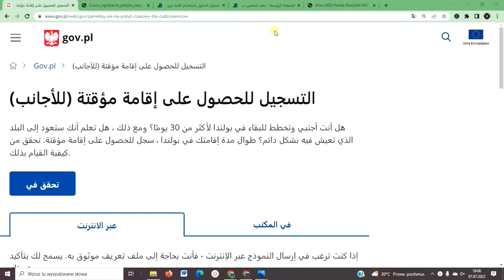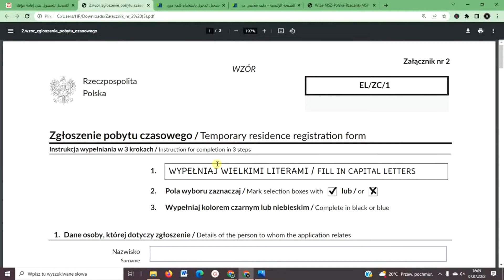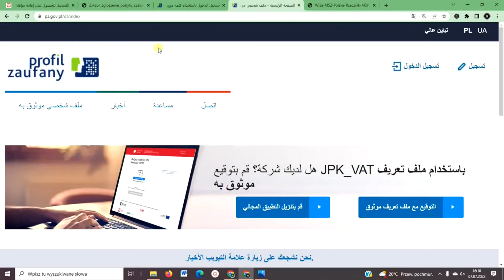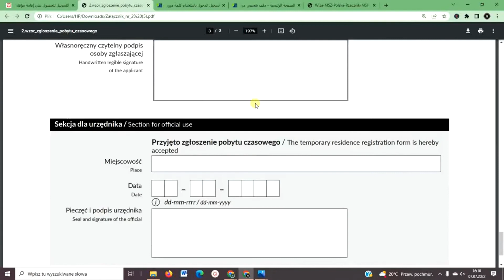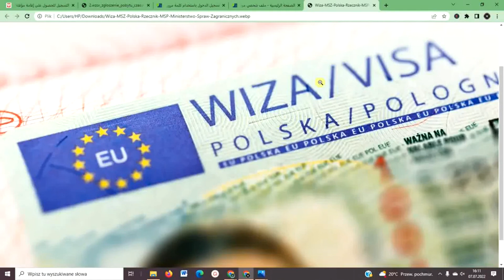# 31/A - كيف تسجل للحصول على إقامة مؤقتة للأجانب في بولندا؟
#  كيف تسجل للحصول على إقامة مؤقتة في دار البلدية أو عبر الإنترنت للأجانب في بولندا ؟
   هل أنت أجنبي تخطط للبقاء في بولندا لأكثر من 30 يومًا ؟ تحقق من كيفية القيام بذلك :
* أولا في دار البلدية :
- قم بتنزيل وتعبئة نموذج طلب الإقامة المؤقتة  ،
- إذا كنت مالك الشقة التي تريد تسجيل الوصول إليها ، فيرجى إحضار عقد إيجار أو مستخرج من السجل العقاري ،
- إذا لم تكن مالك الشقة - يجب على الشخص الذي لديه سند قانوني للشقة أن يوقع ويؤكد إقامتك في استمارة تسجيل الإقامة ،
- إذا كنت مواطنًا في دولة عضو في الاتحاد الأوروبي - قم بإعداد وثيقة سفر صالحة ،
- إذا كنت أحد أفراد عائلة أحد مواطني الاتحاد الأوروبي ، فقم بإعداد وثيقة سفر صالحة وبطاقة إقامة دائمة ،
- إذا لم تكن مواطنًا أو أحد أفراد عائلة أحد مواطني الاتحاد الأوروبي ، فقم بإعداد وثيقة سفر صالحة وواحدة من المستندات التالية :
- تأشيرة أو بطاقة إقامة ،
- تصريح إقامة مؤقتة أو دائمة ،
- تصريح إقامة طويل الأمد في الاتحاد الأوروبي ،
- قرار منح وضع اللاجئ أو لأسباب إنسانية.

* ثانيًا ، كيف يتم التسجيل عبر الإنترنت ؟
إذا كنت ترغب في إرسال النموذج عبر الإنترنت ، فأنت بحاجة إلى ملف تعريف موثوق به.

      * إذا لم تكن مواطنًا ولست أحد أفراد عائلة أحد مواطني الاتحاد الأوروبي ، فلا يمكنك التسجيل عبر الإنترنت.
يجب عليك إظهار المستندات التي تؤكد حق الإقامة في بولندا في دار البلدية.

- قم بتسجيل الدخول باستخدام البنك الخاص بك عبر الإنترنت ، سينقلك النظام إلى صفحة ملف التعريف الموثق به.
- حدد نوع الإقامة التي ترغب في التسجيل فيها.
- مسح المستندات ذات الصلة.
- إملأ الحقول المتبقية بالبيانات الشخصية والعنوان المسجل.
- إذا كنت ترغب في الحصول على شهادة تسجيل الإقامة ، قم بإرفاق وثيقة تؤكد دفعها.
- التحقق من الطلب وتوقيعه إلكترونيًا.

       في كلتا الحالتين ، تقوم بتسليم المستندات في دار البلدية حيث تعيش أو ترسلها عبر الإنترنت :
* في موعد لا يتجاوز اليوم 30 من وصولك إلى مكان الإقامة المؤقتة في بولندا - إذا بقيت لأكثر من 3 أشهر وكنت مواطنًا أو أحد   أفراد عائلة أحد مواطني الاتحاد الأوروبي ،
في موعد لا يتجاوز اليوم 4 من وصولك إلى مكان الإقامة المؤقتة في بولندا - إذا بقيت لأكثر من 30 يومًا و لست مواطنًا أو أحد  أفراد عائلة أحد مواطني الاتحاد الأوروبي.

#  الصق الرابط التالي "نموذج طلب الإقامة المؤقتة" في متصفح الويب الخاص بك :
file:///C:/Users/HP/Downloads/Za%C5%82%C4%85cznik_nr_2%20(3).pdf